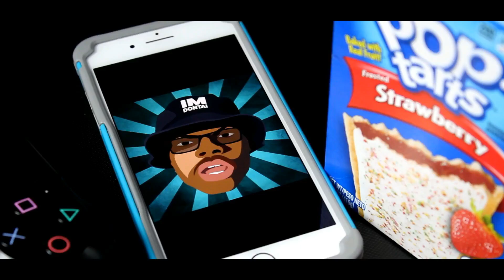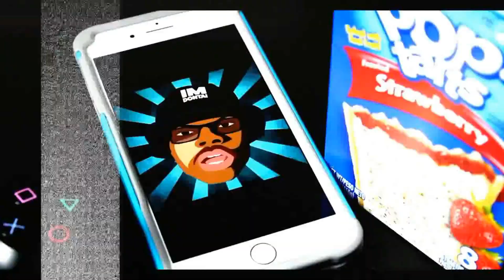New Song | XXXTentacion - Looking For A Star | Reaction